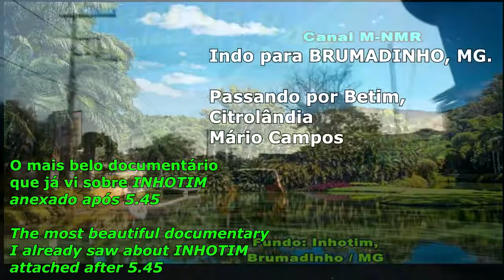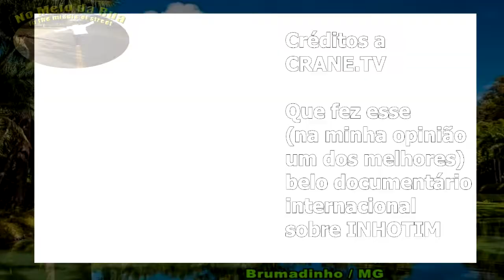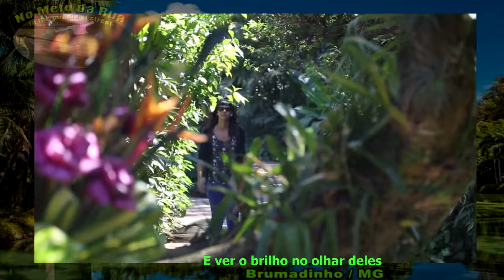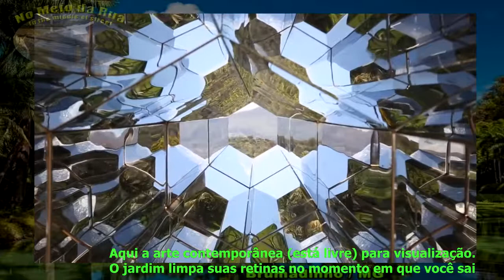MELHOR apresentação de INHOTIM que conheço. Saindo de BH para Brumadinho via Betim, Parte 2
Continuando a viagem sentido Brumadinho passando por Betim. Neste vídeo já estamos em Mário Campos e descemos então a MG 040 - mostrando suas curvas e o ponto crítico na encosta do RIO PARAOPEBA até quase entrar na cidade. Qual não foi minha surpresa ao buscar alguma informação do INHOTIM e obter uma entrevista internacional ESPETACULAR sobre a história do lugar (by Crone.TV).